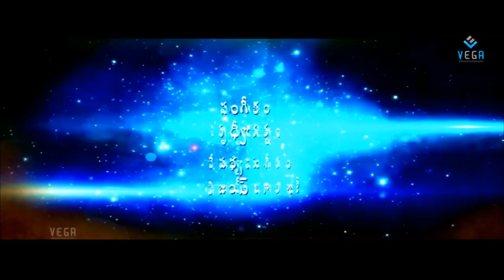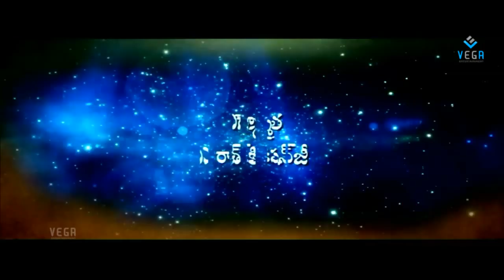Namasthe Movie Trailer - Raja,Gehana Vasisth - Latest Telugu Movie Trailer 2014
Raja,Gehana Vasisth,Panuganti Sashidhar,A. Ramkishan,Pridhvi Ratnam